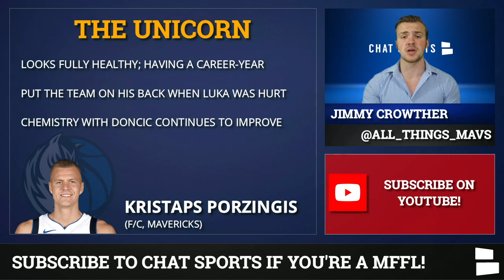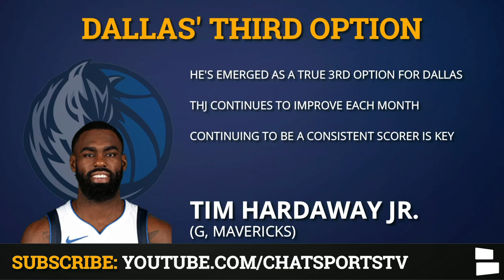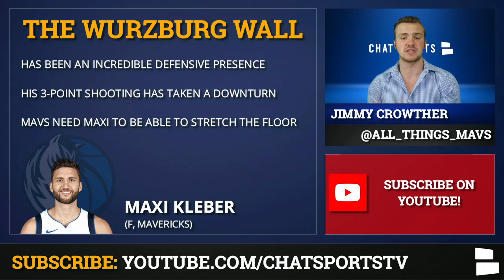Dallas Mavericks: X-Factors For A Mavs Playoff Run Feat. Luka Doncic, Porzingis & Hardaway Jr.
The NBA may be taking a little hiatus, but if the NBA playoffs are still on, the Dallas Mavericks will be looking to make a deep playoff push. If they want to do that, there are going to be many things that will need to happen including the young, dynamic duo of Luka Doncic and Kristaps Porzingis stepping up in big ways. Individually, the two have been outstanding. Luka Doncic has had an MVP-like season with the numbers he is putting up on a regular basis. Kristaps Porzingis has stepped up in huge ways when Luka Doncic has been hurt, but the two have only had a few games in which they have stepped up at the same time in a big way. Can the two of them come together to form one of the most feared duos in the league come playoff time?

Tim Hardaway Jr. has been a hot topic of conversation for Mavs fans this season, thanks to his hot shooting from beyond the 3-point arc. Hardaway Jr. was expected to be a throw-in player in the Kristaps Porzingis trade, but he has stepped up as, arguably, the Mavericks’ third option this season. Hardaway has been averaging close to 20 points for almost two months now, and he looks to stay on track once the NBA resumes play. If Hardaway can keep up his hot streak going into the NBA Playoffs, the Mavs could be hard to beat.

Maxi Kleber started the year as one of the best stretch big men on the team for the Mavericks, but ever since the All-Star break, the young German from Wurzburg has has his fair share of struggles shooting the ball. Defensively, he has been as good as ever, especially against Zion Williamson and the New Orleans Pelicans. Maxi Kleber’s shooting, or lack thereof, has been hurting the team since the All-Star break, and the Dallas Mavericks will desperately need him to turn that back on if they want to make a playoff run. Luka Doncic relies heavily on having all five players on the floor being able to shoot the ball so that he can get to the basket, and if Kleber doesn’t make himself a threat around the perimeter, the Mavs’ offense will struggle.

Dorian Finney-Smith is the final x-factor discussed in today’s video. Finney-Smith has proven himself as an elite three-and-D player in the league. He has guarded the best player on just about any team the Mavs have faced this year including Kawhi Leonard, LeBron James, James Harden and more elite wings that the Mavericks will likely have to face off against in the Western Conference Playoffs at some point. Finney-Smith’s defense and 3-point shooting is going to be a pivotal part of the Mavericks’ winning ways.

Mavs Playoff X-Factors:
Luka Doncic & Kristaps Porzingis
Tim Hardaway Jr.
Maxi Kleber
Dorian Finney-Smith